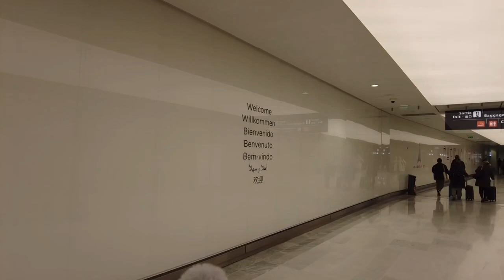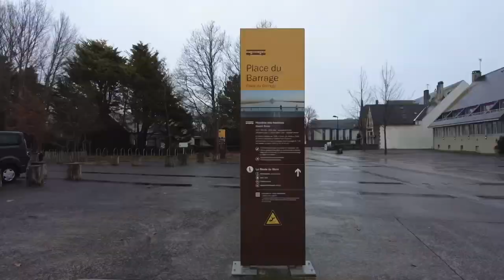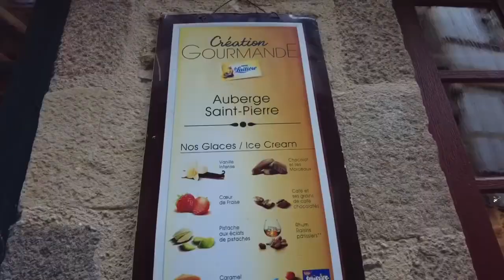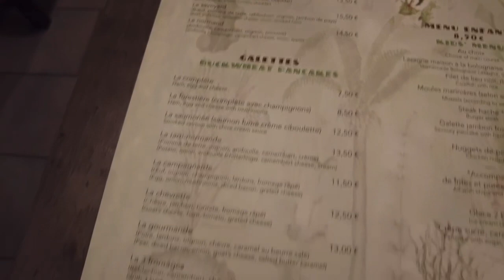#039 法國之旅EP1 到訪著名景點 Mont Saint-Michel 食正宗法國餐 岩食嗎?!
📌Le Relais Saint Michel
La Caserne, 50170 Le Mont Saint Michel
📌Le Mont-Saint-Michel聖米歇爾山
法國邮政编码: 50170
📌La Casa de Quentin
102 Rue Saint-Michel, 50170 Pontorson

VlogStar

分享我哋喺英國嘅所見所聞，同埋一啲生活點滴。